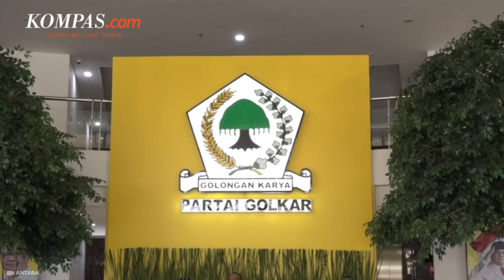4 Tokoh yang Diprediksi Bakal Jadi Ketum Golkar, Airlangga dan Bahlil Masuk Radar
Musyawarah Nasional (Munas) Partai Golkar direncanakan digelar pada Desember 2024, tetapi gaungnya sudah menarik perhatian. Apalagi Munas juga bakal menentukan siapa kader yang bakal terpilih memimpin partai identik dengan warna kuning itu.

Salah satu partai tertua yang sampai saat ini masih aktif dalam politik Indonesia itu juga memiliki perolehan suara di urutan dua terbanyak di bawah Partai Demokrasi Indonesia Perjuangan (PDI-P).Selain itu munculnya isu tentang prediksi manuver politik Presiden Joko Widodo (Jokowi) yang disebut-sebut bakal merapat ke Partai Golkar kian menarik perhatian.

Penulis: Aryo Putranto Saptohutomo
Penulis Naskah: Meiva Jufarani
Narator: Meiva Jufarani
Video Editor: Muhammad Dava Arrifa
Produser: Mochamad Sadheli